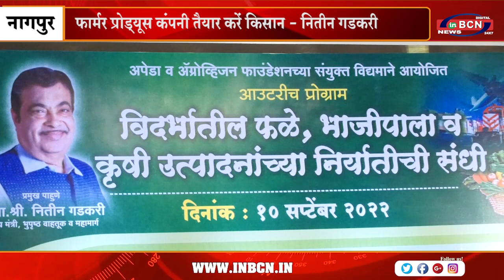फार्मर प्रोड्यूस कंपनी तैयार करें किसान नितीन गडकरी | INBCN NEWS